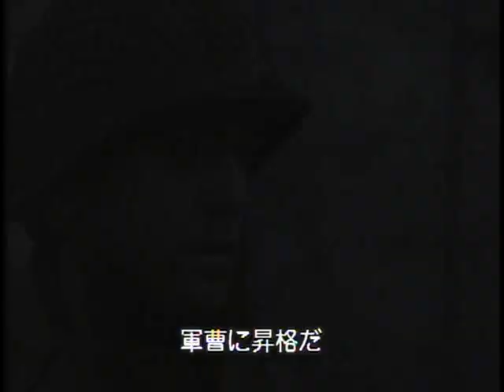プライベート・ソルジャー 予告編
プライベート・ソルジャー
WHEN TRUMPET'S FADE